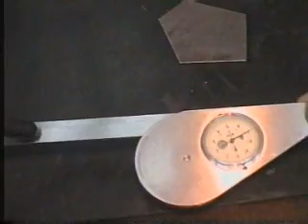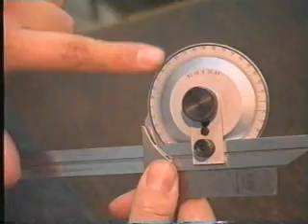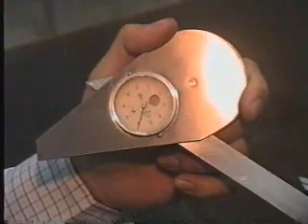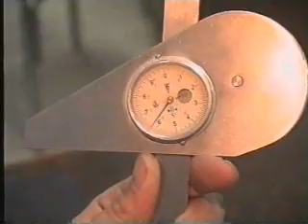Bevel protractor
11 lab official video
Design & production department
Faculty of engineering
Ain-Shams university